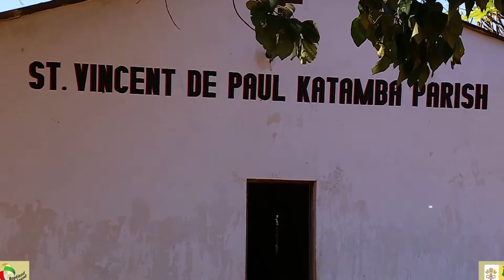World Mission Sunday Malawi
It's time to get excited for WorldMissionSunday!

Here's an update from our sister agency, Missio Malawi.